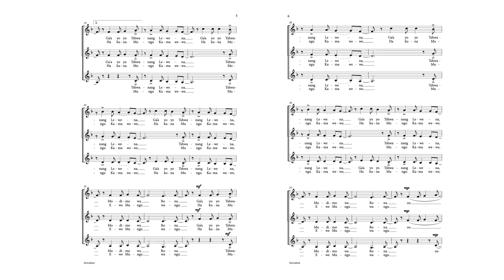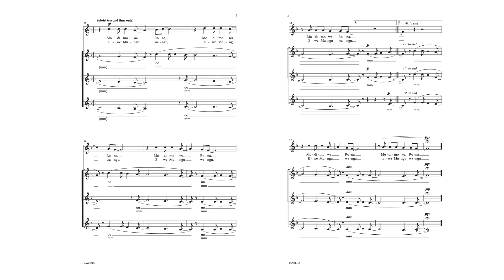Reamo Leboga - arranged by Duncan Miano Wambugu and Russell Robinson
Reamo Leboga
Duncan Miano Wambugu & Russell Robinson
Choral

Dr. Duncan Miano Wambugu and well-known composer Russell Robinson collaborated to set this traditional Botswana hymn for the modern treble choir. The setting includes text in Setswana and Swahili to bring variety and diversity to your concert program."